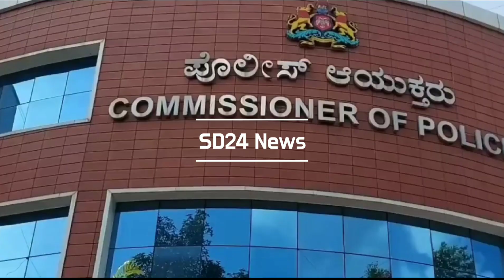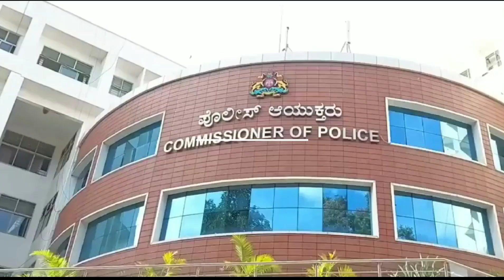HAQIQAT ।। आप बहाने बना रहे हो ?? मतलब आप संघी हो ।।